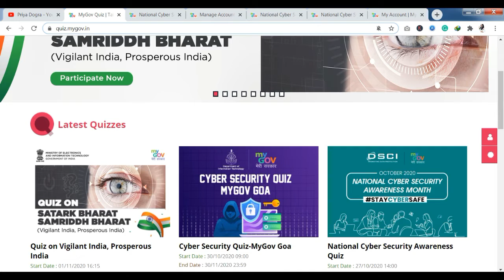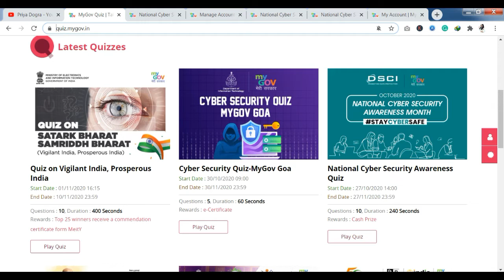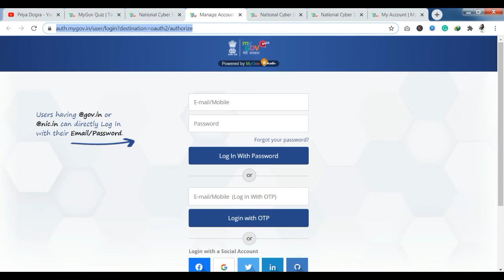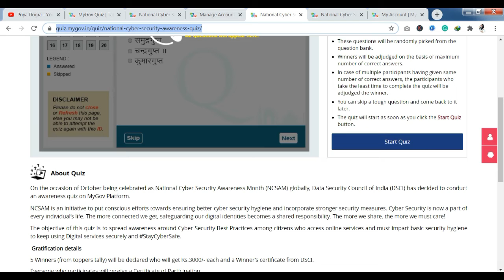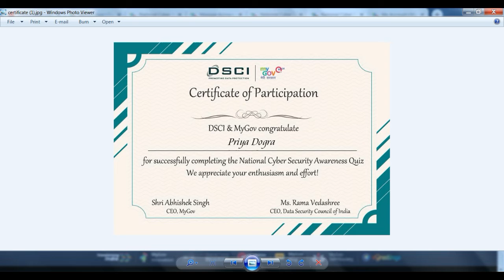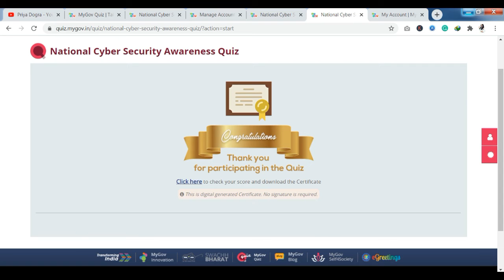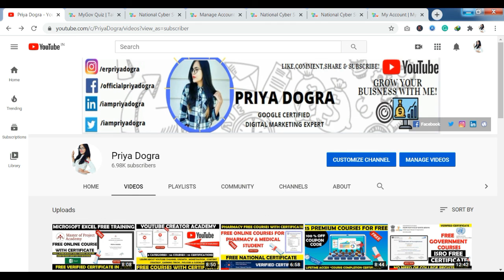National Cyber Security Awareness Quiz | My Gov Quiz | Free Online Government Quiz Certification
In this video, I am giving information about the free National Cyber Security Awareness Quiz Certification. This Quiz is provided by My Gov & DSCI.On the occasion of October being celebrated as National Cyber Security Awareness Month (NCSAM) globally, the Data Security Council of India (DSCI) has decided to conduct an awareness quiz on the MyGov Platform.

NCSAM is an initiative to put conscious efforts towards ensuring better cybersecurity hygiene and incorporate stronger security measures. Cyber Security is now a part of every individual’s life. The more connected we get, the safeguarding our digital identities become a shared responsibility. The more we share, the more we must care!

The objective of this quiz is to spread awareness around Cyber Security Best Practices among citizens who access online services and must impart basic security hygiene to keep using Digital services securely and StayCyberSafe.

 Gratification details:

*5 Winners (from toppers tally) will be declared who will get Rs.3000/- each and a Winner’s certificate from DSCI.
*Everyone who participates will receive a Certificate of Participation.

Topics Covered in this video :

government certificate,
cybersecurity,
cybersecurity certificate,
cybersecurity govt certificate,
Cyber Security Quiz,
National Cyber Security Awareness Quiz,
Quiz on Vigilant India,
Data Security Council of India - Cyber Security Certificate
Department of Information Technology, Government of India
FREE Certificate By Government of India
Cyber Security Quiz
Free Certificate Quiz
Cyber Security Quiz-MyGov Goa
Win Merit Certificates by Department of Information Technology, Goa
National Cyber Security Awareness Quiz 2020 in Hindi
My govt Certificate